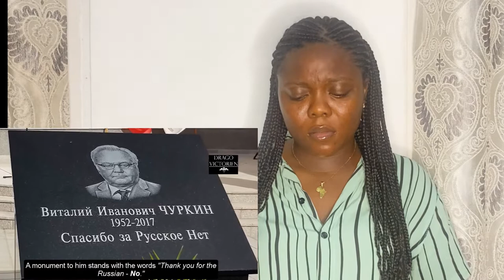THIS IS NOT HOLLYWOOD-THEY ARE RUSSIANS! ( Defender of the fatherland day tribute)Emotional Reaction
IMPORTANT DISCLAIMER: IF you don't like any of my uploads for whatever reason, please don't make a scene - contact me here on YouTube by sending me a private message or send me an e-mail & i will happily cooperate and take it down!

We make these videos to motivate people and inspire them for better workout. Our understanding is that it is in correlation to Fair Right Use, however given that it is open to interpretation, if any owners of the content clips would like us to remove the video, we have no problem with that and will do so as fast as possible.

1)This video has no negative impact on the original works (It would actually be positive for them)
2)This video is also for teaching purposes.
3)It is positively transformative in nature.
4)I only used bits and pieces of videos to get the point across where necessary.